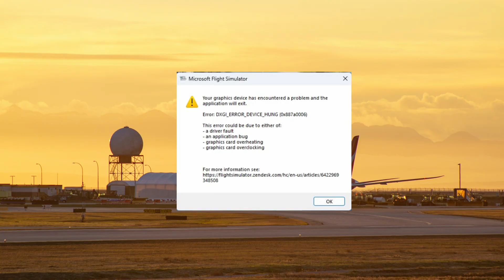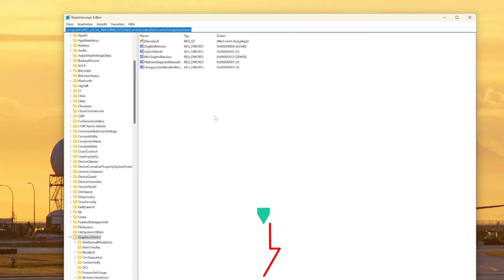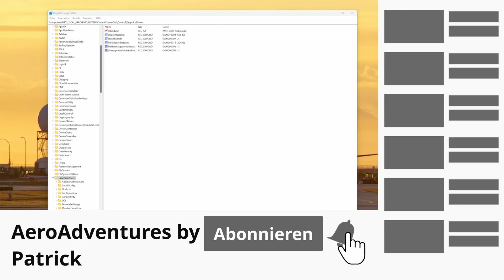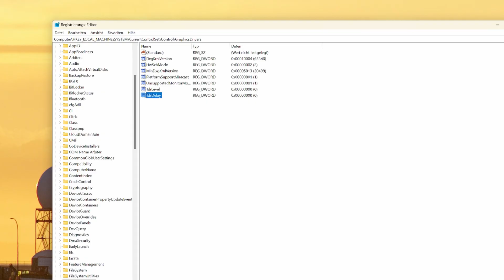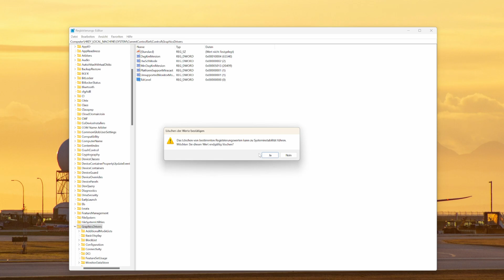MSFS 2024 Crash Fix: So behebst du DXGI_ERROR_DEVICE_HUNG schnell und einfach!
Hast du Probleme mit Abstürzen in Microsoft Flight Simulator 2024 und die Fehlermeldung DXGI_ERROR_DEVICE_HUNG taucht immer wieder auf? Keine Sorge, ich habe die Lösung für dich! 🎮✈️

In diesem Video erkläre ich dir Schritt für Schritt, wie du diesen nervigen Fehler beheben kannst, damit du wieder sorgenfrei in die Lüfte abheben kannst. Egal ob Anfänger oder Profi – mit diesen Tipps bringst du deinen MSFS 2024 wieder zum Laufen! 💡

🔧 Das erwartet dich:

- Ursachen für den Fehler
- Effektive Lösungswege

bis dann
euer Patrick

________________Kopier Sektion_________________
Computer\HKEY_LOCAL_MACHINE\SYSTEM\CurrentControlSet\Control\GraphicsDrivers

TdrDelay
TdrLevel

⭐Mein Setup⭐

Maus 🖱️
➤ Corsair M75 Air Wireless

Headset 🔉
➤ Corsair HS 80 MAX

Mikrofon 🎙️
➤ RØDE PodMic USB

Monitor 🖥️
➤ GIGABYTE M28U

SSD 💽
➤ Samsung 980 PRO

CPU 🔲
➤ Intel® Core™ i7-13700K

Grafikkarte 🎥
➤ Palit GeForce RTX 4090

💻 PC Specs 💻

- CPU: Intel Core i7-13700K
- Motherboard: ASUS ROG STRIX Z790-F GAMING
- Ram: 32GB DDR 5 Corsair Vengance
- GraKa: Nvidia Palit 4090 24 GB
- SDD: 2x 1 TB NVMe SSD Samsung 980 Pro

Das Kleingedruckte:

Wenn ihr über die Links etwas kauft, unterstützt ihr dadurch meine Arbeit, ohne dass es für euch zu extra Kosten führt.